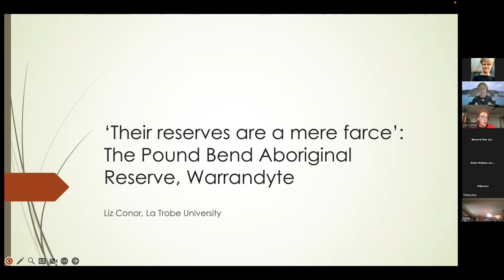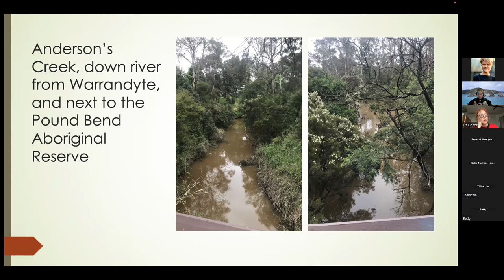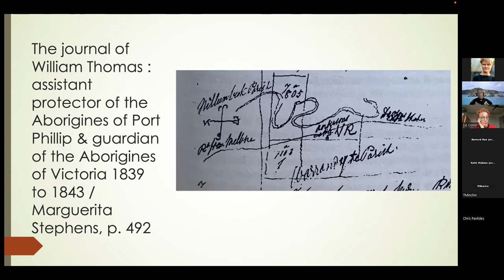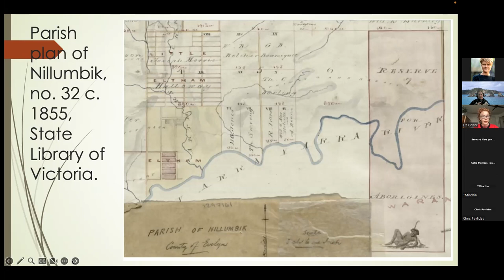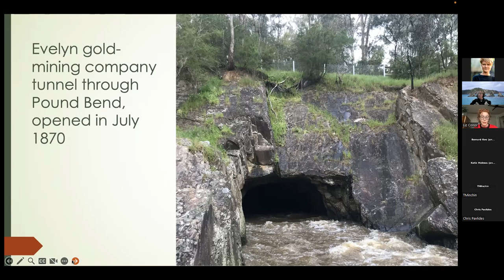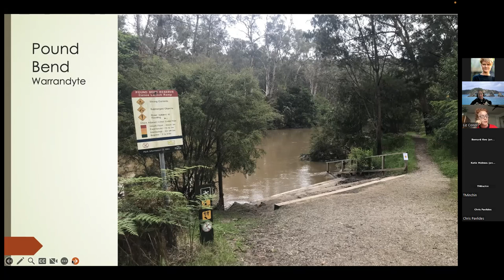Liz Conor, Homeloss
As a growing number of settler-heritage Australians lose their homes to climate charged extreme weather events, we are compelled to remember the layers of loss beneath these sites. This essay begins with my sister’s family’s experience of losing their home ‘Loralie’ in St Andrews, just near La Trobe, on Black Saturday 7 February 2009. It excavates the layer beneath, of Wurundjeri-willam dispossession in the vicinity over the years between European incursion in 1836 to their take up of Coranderrk station near Healesville in 1863. I ask, what does it mean for settlers to lose homes on stolen land? I then assess the efforts of the Albanese Government who, with the passage of our first climate change legislation declared the climate wars over. Yet emissions are rising, and their commitments to fossil fuel extraction cancels out their own targets. I argue First Nations activists, in their protection and defense of country have been at the forefront of the climate justice movement for decades and that our future depends on ceding to their knowledge and following their lead.